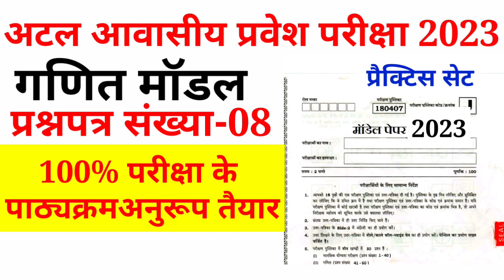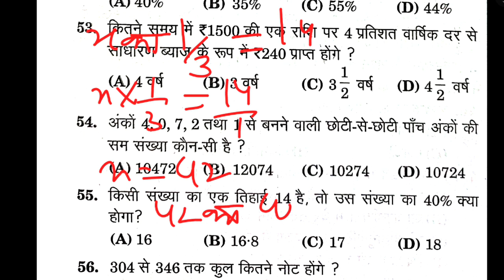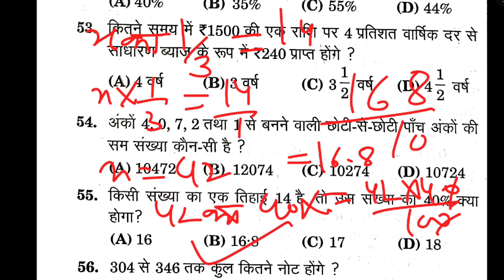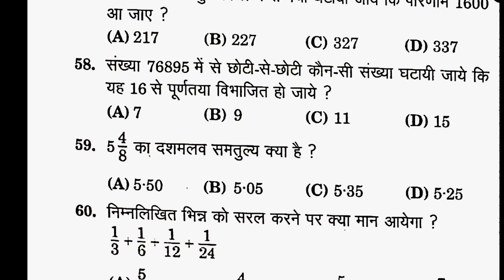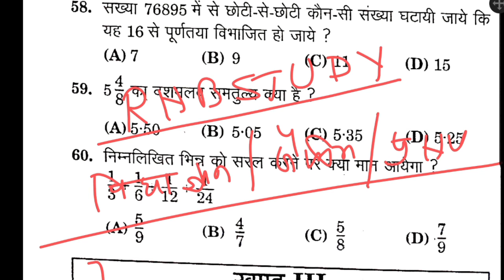अटल आवासीय विद्यालय प्रवेश परीक्षा 2023- 24 || गणित मॉडल प्रश्न पत्र ||atal awasiya vidyalaya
narayan lal
nav shikshan
atal awasiy vidyalay admission 2023
विद्याज्ञान संपूर्ण तैयारी के लिए लिंक
App link

Hey, RNBSTUDY is a fast, simple and Educational app that I use for learning and growing everyday.

अटल आवासीय विद्यालय किस जिले में है
atal awasiy vidyalay form
अटल आवासीय विद्यालय
अटल आवासीय विद्यालय का एडमिशन
अटल आवासीय विद्यालय का फॉर्म
अटल आवासीय विद्यालय का सिलेबस
अटल आवासीय विद्यालय में एडमिशन कैसे होगा
आवासीय विद्यालय
आदर्श विद्यालय
atal awasiya vidyalaya vacancy
atal awasiya vidyalaya yojana
primary teacher recruitment 2023
employment news
atal bihari vajpayee
atal awasiya vidyalaya vacancy 2022
atal awasiya vidyalaya uttar pradesh
atal awasiya vidyalaya lucknow
atal awasiya vidyalaya admission 2022-23
atal awasiy vidyalay
atal adarsh vidyalaya
atal awasiya vidyalaya
प्रवेश परीक्षा 2023
sagar coaching centre live
nav shikshan nmms
ajay sir varanasi
nmms exam paper 2022
nmms live class
राष्ट्रीय आय एवं योग्यता आधारित छात्रवृत्ति परीक्ष
अटल आवासीय विद्यालय मॉडल पेपर
अटल आवासीय विद्यालय का फार्म कैसे भरें
कहां पर अटल आवासीय विद्यालय हैं
अटल आवासीय विद्यालय फॉर्म 2023
अटल आवासीय विद्यालय के प्रश्न कैसे आएंगे
अटल आवासीय विद्यालय की परीक्षा कब होगीअटल आवासीय विद्यालय प्रवेश परीक्षा 2023- 24 || गणित मॉडल प्रश्न पत्र ||

atal awasiya vidyalaya,

साथियों नमस्कार
आज के इस वीडियो में हम जानेंगे अटल आवासीय विद्यालय (atal awasiya vidyalaya) उत्तर प्रदेश के गणित मॉडल पेपर के बारे में
सबसे पहले यह जान लेना आवश्यक है कि अटल आवासीय विद्यालय  (atal awasiya vidyalaya )उत्तर प्रदेश के 18 मंडलों में बनाए गए कक्षा 6 से 12 तक के विद्यालय हैं जिनमें केवल और केवल मजदूरों के बच्चे ही उसमें पढ़ सकते हैं और वे मजदूर जिनका रजिस्ट्रेशन श्रम मंत्रालय द्वारा है या फिर कोविड-19 मैं अपने माता पिता को खो चुके बच्चे

अटल आवासीय विद्यालयों में इस बार पहली बार एडमिशन शुरू होंगे जिनके लिए आवेदन पत्र आ चुके हैं आप सभी लोग इन को भरिए और अटल आवासीय विद्यालय में अपना प्रवेश सुनिश्चित कीजिए इसमें जो प्रवेश परीक्षा ली जाएगी वह प्रवेश परीक्षा मंडल स्तर की होगी और इसमें जो पेपर आएगा वह जवाहर नवोदय विद्यालय की तर्ज पर ही होगा जिसमें रिजनिंग के 40 प्रश्न हिंदी के 20 प्रश्न तथा गणित के 20 प्रश्न होंगे आज उसी गणित के मॉडल पेपर को मैं ले कर के आया हूं जिसे आप हमारे इस वीडियो के माध्यम से देख सकते हैं

Atal Awasiya Vidyalaya Yojana | UP Atal
Residential School | Labour card | Aavedan
prroces |

atal awasiya vidyalaya maths model paper 2023,

atal awasiya vidyalaya reasoning model paper,

atal awasiya vidyalaya hindi model paper,

atal awasiya vidyalaya model paper 2023-24,

atal awasiya vidyalaya yojana 2023,

अटल आवासीय विद्यालय प्रवेश परीक्षा 2023 24,

अटल आवासीय विद्यालय प्रवेश परीक्षा मॉडल पेपर,

atal awasiya vidyalaya

अटल आवासीय विद्यालय उत्तर प्रदेश,

उत्तर प्रदेश अटल आवासीय विद्यालय के बारे में कौन सी योजना है,

अटल आवासीय विद्यालय प्रवेश परीक्षा गणित मॉडल पेपर,

श्रमिकों के बच्चों के लिए बन रहे अटल आवासीय विद्यालय का कार्य लगभाग 75 प्रतिशत पूर्ण,

up atal awasiya vidyalaya yojna

अटल विद्यालय,

UP Atal Residential School Scheme

प्रवेश परीक्षा अटल आवासीय विद्यालय (उ. प्र.

atal awasiya vidyalaya yojna,

atal awasiya vidyalay vecncy,

atal awasiya vidyalay,

atal awasiy vidyalay

atal adarsh vidyalaya,

majdoor card benefits

shramik card benefits,

shramik card ki yojnaye,

labour card ki yojnaye,

majdoor card ki yojnaye,

up majdoor card ke fayde

up shramik card ke fayde,

up labour card ke fayde,

atal awasiy vidyalay,

atal awasiy vidyalay model prashn
patra,

atal awasiy vidyalay model paper,

atal awasiy vidyalay pravesh
pariksha kab hai,

atal awasiy vidyalay admission
form 2023-24,

atal awasiya vidyalaya uttar
pradesh,

online apply,

atal awasiya vidyalaya logo
competition

vidyagyan GK questions paper,अटल आवासीय विद्यालय प्रवेश परीक्षा 2023- 24 || गणित मॉडल प्रश्न पत्र ||atal awasiya vidyalaya,
narayan lal,

comment, news reporting, teaching, scholarship and research. Fairuseis permitted by copyright statute that might otherwise be infringing.